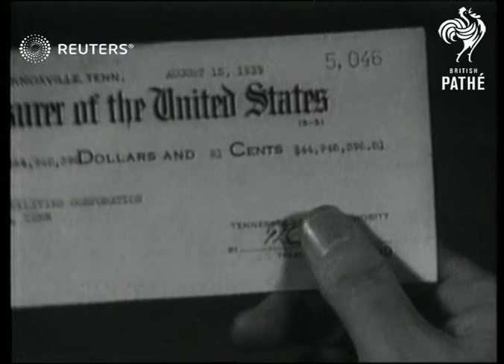USA / POLITICS: Wendell Willkie wins Republican Vote (1940)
Man who advocated all help for Britain has landslide of votes in election to be Republican presidential candidate.

Full Description:

SLATE INFORMATION: Wendell Wilkie Wins Republican Vote

U.S.A.: Willkie Is Elected Republican Candidate Philadelphia,
U.S.A. CU Willkie smiling. GV Willkie entering Convention hall - delegates from various States cheering. SV Willkie and others walk up to stand. SCU Willkie waving - people throwing confetti. GV People cheering - some delegates holding up signs indicating states represented. SV Willkie talking seated in front of microphone. GV Crowd cheering.

Sound Effects: Sound of people cheering. Willkie Speaking: "The Cause is great, we must win, we cannot fail if we stand together, in one united fight, and I thank you."

U.S.A.: Elwood Laywer, Wendell Willkie Becomes Republican Presidential Candidate. Elwood, U.S.A. GV Main St. of Elwood, Indiana traffic through street. LV Home where Willkie was born. GV Willkie's former office building.

United States: Willkie, Republican Nominee Gives Interview To Pressmen:
Washington, D.C., United States Walk Up GTV conference - cine camera in f-g. U.S. Flag in b-g. LV, SCU & LV of Willkie answering pressmen's questions. SCU Willkie and wife near flashlight cameras.

Sound Effects: Willkie: "I'll be glad to see Franklin D. Roosevelt any time, I've seen him many times." (Sound of laughter and cheers) W. "What's that?"... W. "I think one should be courteous to their predecessors" (Laughter) Q. "Mr. Willkie, are you going to have a brain trust?" W. "Well as a matter of fact the brain trust is the greatest myth in America. In order to have a brain trust you gotta have both brains and trust and all we've had is a trust." Q. "Mr. Roosevelt said that he wanted to invite you to Washington, if he did would you give him any suggestions about financing the nation before elections?" W. "Well it all depends on what he asked me. Any time I've gone to the White House he's done most of the talking." (Laughter)

Good Scenes: Elev. GV of dam - utility works. GV of dam. GV pan of electrical grid. CU cheque for $44,948,396 and 81 cents. Intr. Scenes: Group shot of Willkie and Lillienthal at desk talking - they get up and shake hands.

Sound Effects: Willkie.."Thanks Dave that's a lot of money for a couple of little Indiana boys to be handling and for that I'm going to give you the deeds for all of our Tennessee Electric Power Company property. Good luck, Dave."

Good Scenes: SV Willkie talking ...confetti on clothes and hair.

Sound Effects: Willkie: "I stand before you without a single pledge or purpose or understanding of any kind except for the advancement of your cause and the preservation of American democracy." (Cheers)
Background: Man who advocated all help for Britain has landslide of votes in election to be Republican presidential candidate.